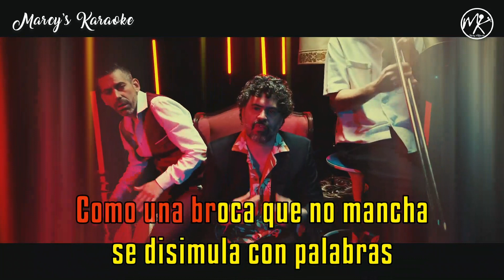Chiki Lora - "Indiferencia" (Versión Karaoke)